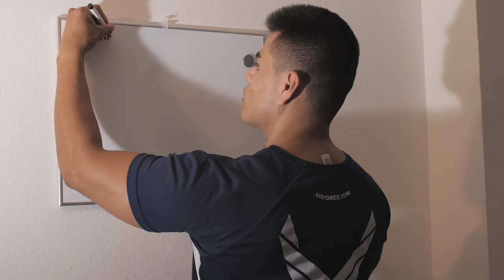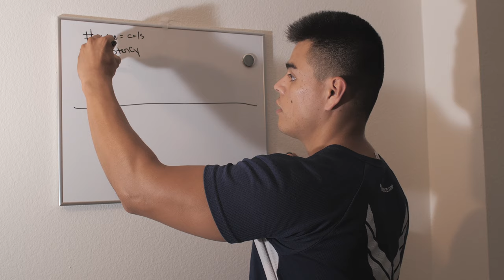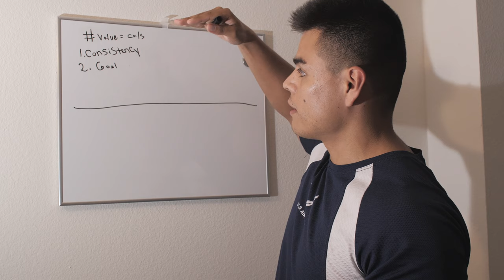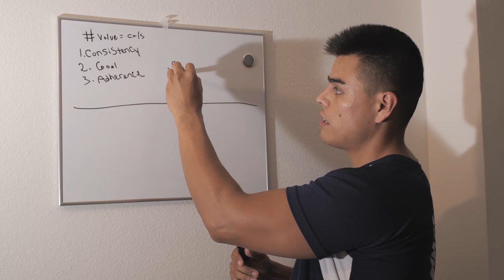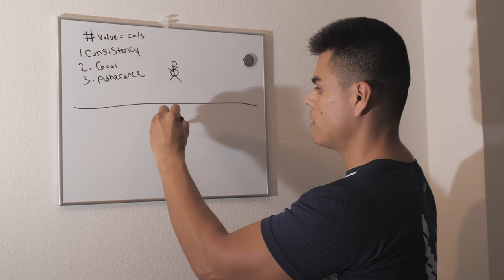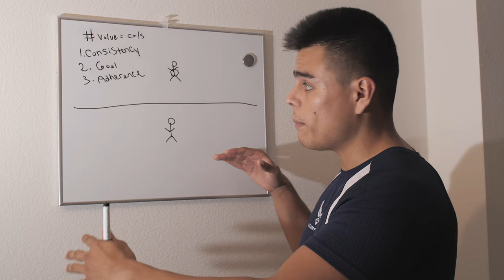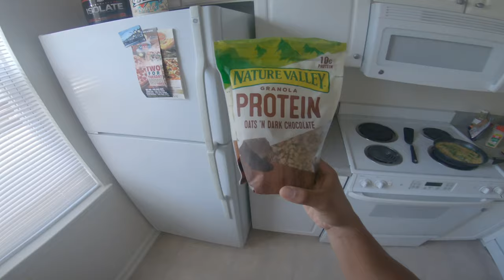Air Force Basic Training Nutrition Guide | My New Series...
A nutrition guide for Air Force Basic Training.

+ MY CAMERA
+ MY MICROPHONE
+ MY DRONE
+ My GoPro
+ MY MAIN VLOGGING LENS
+ MY 'PHOTO' LENS
+ MY 'B-ROLL' LENS

*** All statements and remarks made in any video posted by Brady Nuñez are his personal views and thoughts. The following are personal opinions/experiences and do not reflect the views of the United States Air Force or any branch of the military.***